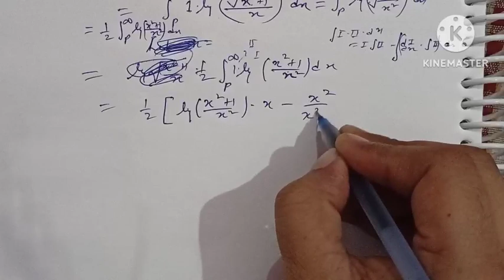L3 || Laplace Transform of f(t)/t , Laplace Transform of integral, Integral using Laplace Transform